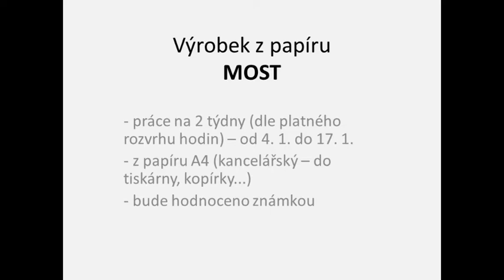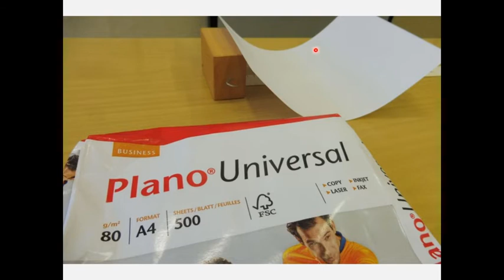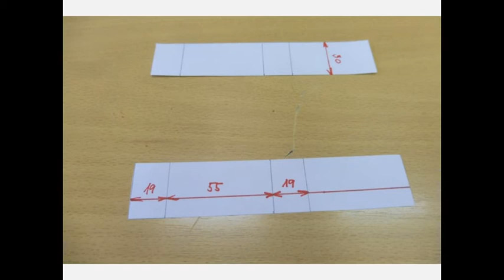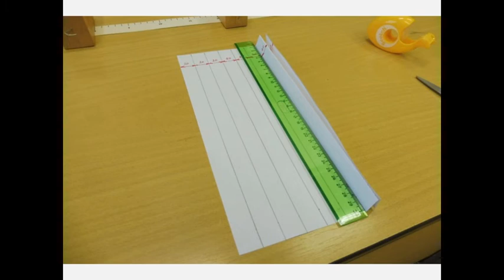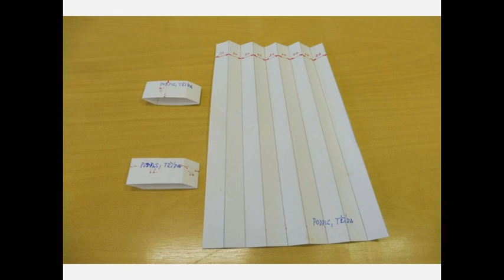Pracovní činnosti - výrobek - papírový most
sestřih výukového videa z distanční výuky na ZŠ - rok 2021